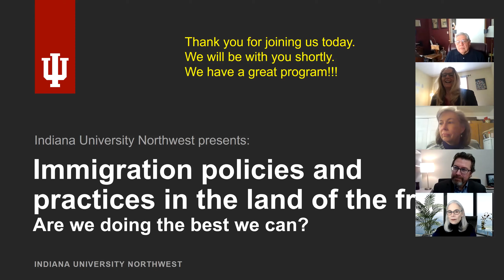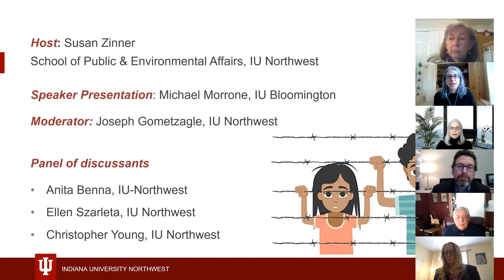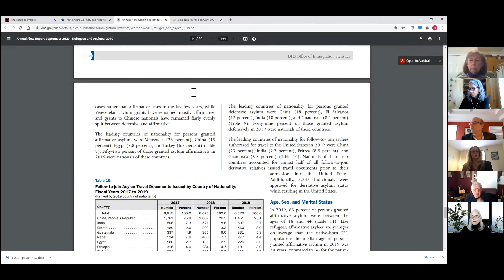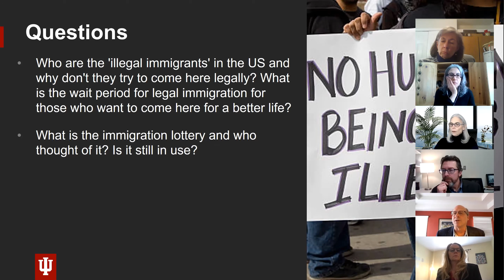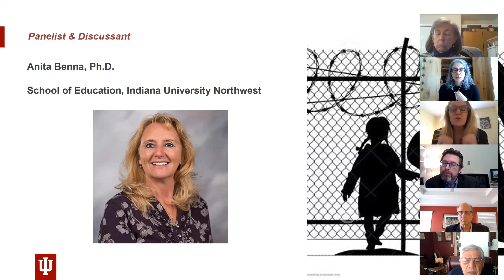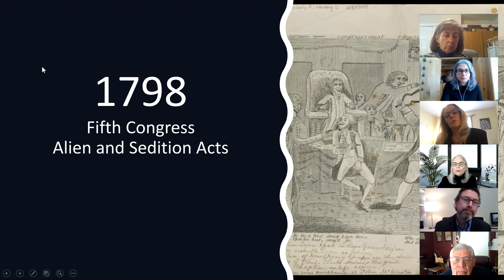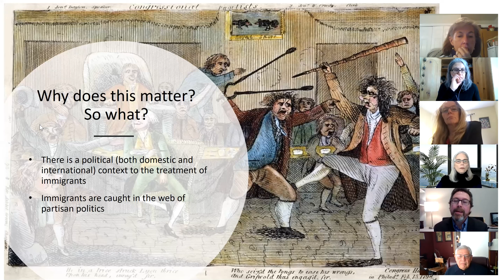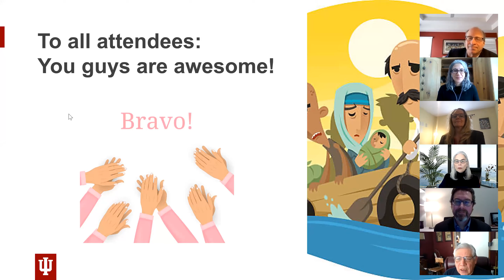Immigration Policies and Practices in the Land of the Free: Are we Doing the Best we Can? ~IUN~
A discussion focused on how immigration laws affect asylum seekers, refugees, and children, led by featured guest Michael Morrone, J.D., immigration law expert and advocate (IU Bloomington and the Kelley School of Business). Dr. Morrone was joined by three IU Northwest panelists.